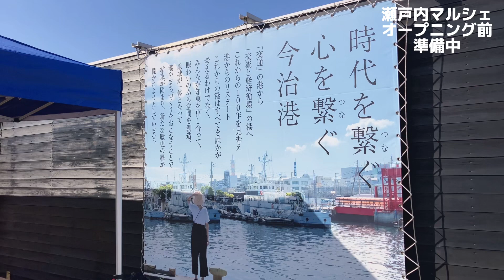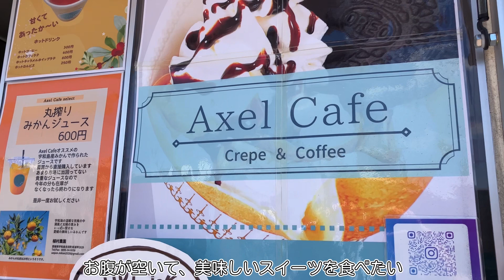しまなみ日和 Vol. 514 今治港で月２回開催 瀬戸内マルシェの開場前の様子 2023/4/9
今治市から、しまなみ海道付近の自然や暮らし風景などを中心にビデオブログ風にお届けします。自然や暮らしの営みに懐かしさ、新鮮さ、再発見始点で寄り添えるようにシェアします。

FC今治のボランティア（Voyage）活動しております

動画撮影機材と編集アプリ
・iPhone SE　　　  撮影と編集
・ジンバル　 　　   DJI  OSMO MOBILE6　主に4K・30で撮影
・写真加工アプリ　Snapseed　他

BGM
・音楽素材サイト　DOVA-SYNDROME